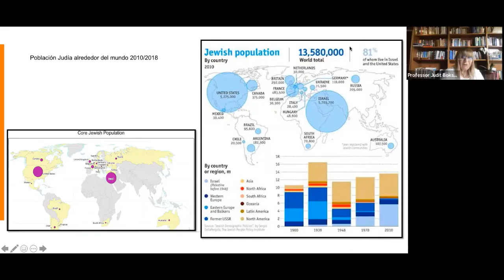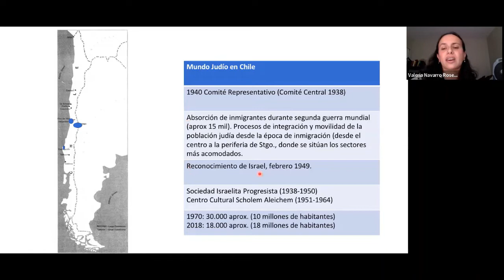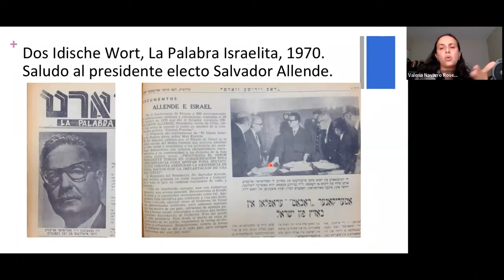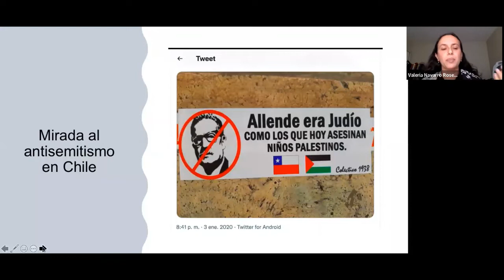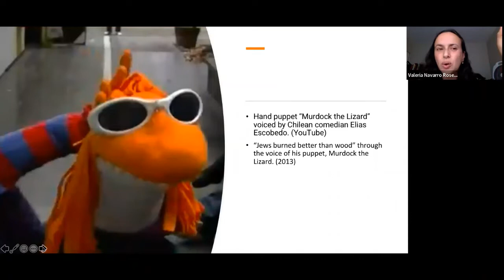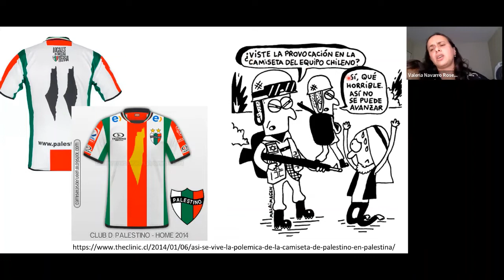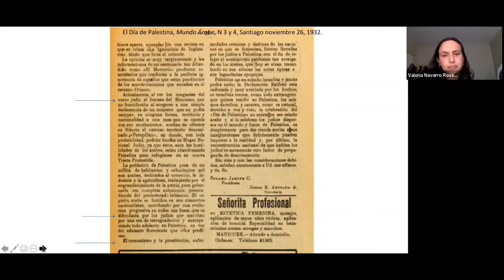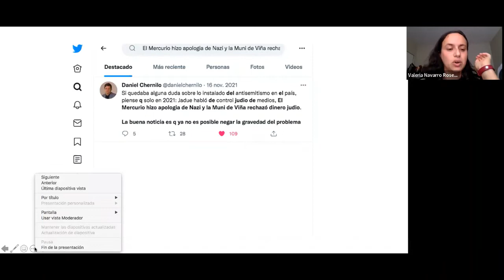Antisemitism in Chile: Local Perspective of a Global Phenomenon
17 Feb., “Antisemitism in Chile: Local Perspective of a Global Phenomenon / Antisemitismo en Chile:
Una visión local de un fenómeno global”

Valeria Navarro Rosenblatt, Universidad Diego Portales and Universidad Autonoma de Chile

Convener: Professor Judit Bokser Liwerant, Universidad Nacional Autónoma de México

Date: Thursday, February 17th, 2022
Time: 11:00 AM Eastern Time